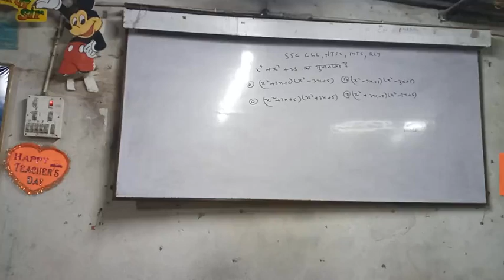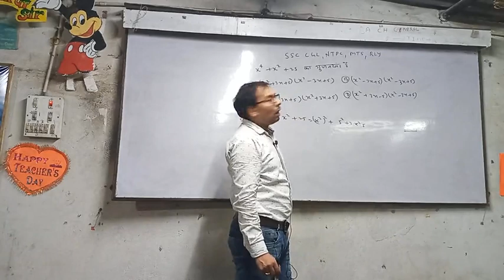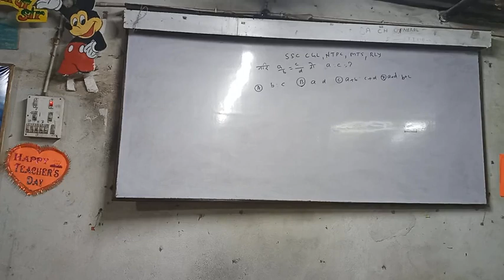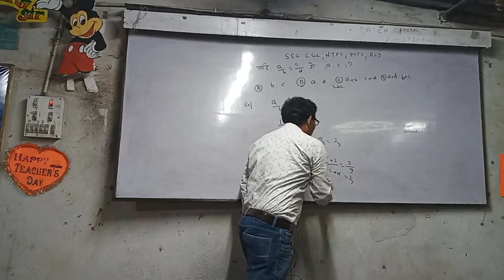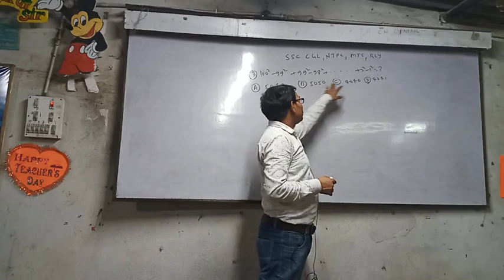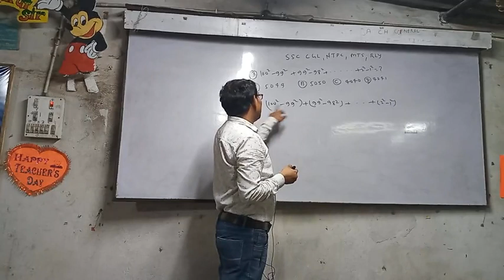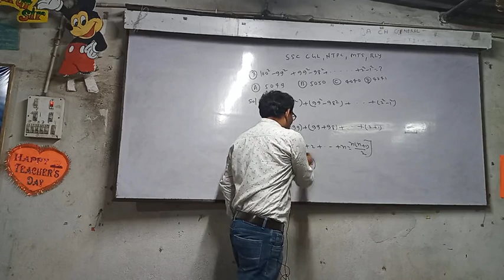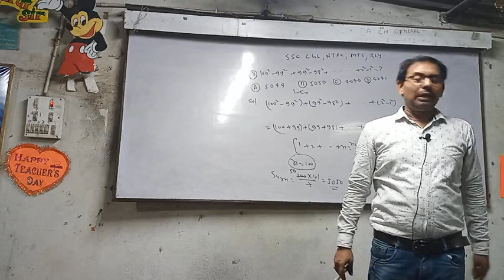Collection of important Questions SSC GD RAILWAY ARMY AIR FORCE GENERAL MATHS